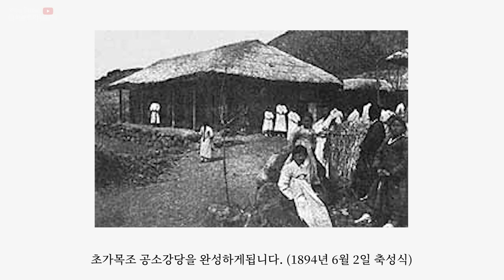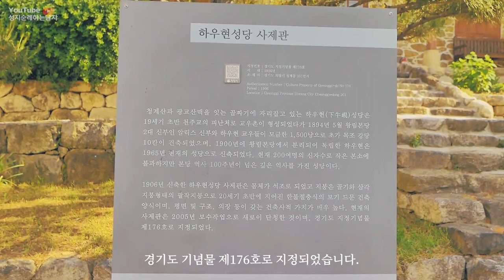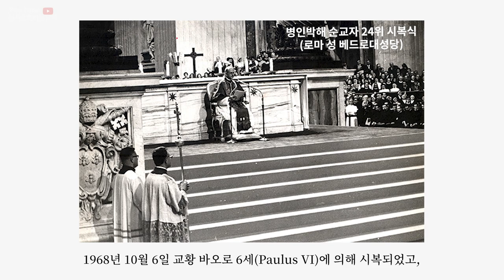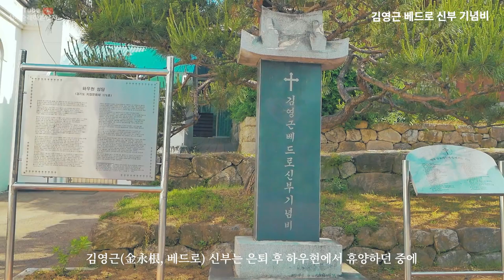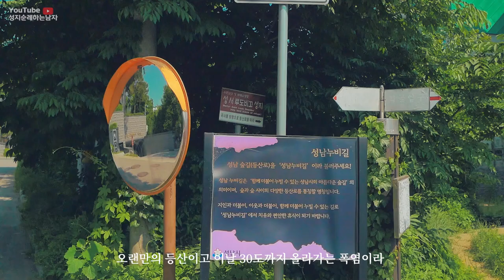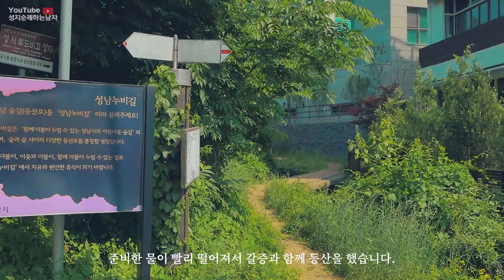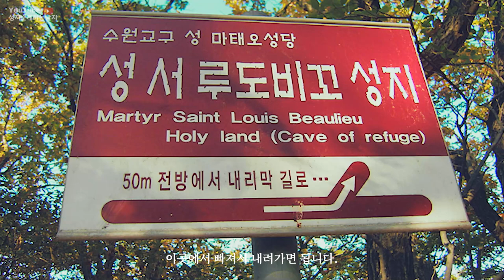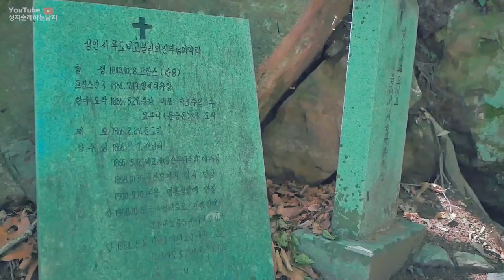하우현성당과 둔토리성지(성인 서 루도비코 볼리외 신부 은신처)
성지순례일 : 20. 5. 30
하우현성당 : 경기 의왕시 원터아랫길 81-6
둔토리 성지(서 루도비코 신부 은신처) : 경기도 성남시 분당구 운중동 국사봉 인근

하우현은 언제인지는 모르지만 박해를 피해 온 교우들이 모여살았던 교우촌이었습니다.
1893년 하우현공소를 방문한 왕림본당 알릭스 신부는 공소강당없이 교우집에서 공소예절을 행하는것을 보고 교우들의 청원을 받아들여 공소강당 신축을 건립하기로 하고  알릭스 신부가 제공한 자금과 하우현 교우들이 모금한 자금으로 초가목조 공소강당을 완성하게됩니다. (1894년 6월 2일 축성식)

* 성인 서 루도비코 볼리외 신부(한국명 서몰례)
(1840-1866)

프랑스 보르도교구의 랑공에서 태어난 성 루도비코 볼리외 신부(한국명 서몰례)는
1863년 사제품을 받고 2년 뒤 한국 땅을 밟습니다.
서울을 거쳐 뫼논리(현 경기도 성남시 운중동) 교우촌으로 간 볼리외 신부는
장제철의 집에서 조선어를 익혔습니다.
고해성사를 들을 수 있을정도로 조선말에 능해졌고 1866년 2월 베르뇌 주교로부터 새 임지를 부여받았으나 출발 직전 병인박해가 일어나게 됩니다.
교우들의 안전을 위해 청계산 중턱에 있는 동굴을 찾아가 은신했던 볼리외 신부는 낮에는 조선말을 익히고 밤에는 산을 내려가 교우들을 찾아와서 성사를 주는 등 사목활동을 하였습니다.
그러다가 배교자 이선이와 처음 기거했던 집주인 장제철의 밀고로 붙잡히게 됩니다.
이후 조금도 흔들리지 않는 신앙을 드러내며 혹독한 고문을 당한 볼리외 신부는 결국 1866년  3월 7일 베르뇌 주교, 브르트니에르, 도리 신부와 함께 서울 새남터에서  26세의 나이로 군문효수형으로 순교하십니다.

1968년 10월 6일 교황 바오로 6세(Paulus VI)에 의해 시복되었고,
1984년 5월 6일 한국 천주교회 창설 200주년을 기해 방한한
교황 요한 바오로 2세(Joannes Paulus II)에 의해 시성되었습니다.

[GEAR INFO |  사용장비]
Main Camera : Panasonic gx85
Lens : Leica DG Summilux 15mm F1.7
Sub Camera : DJI Osmo Pocket
Drone : Dji Mavic Mini